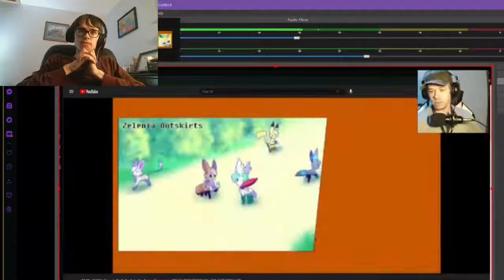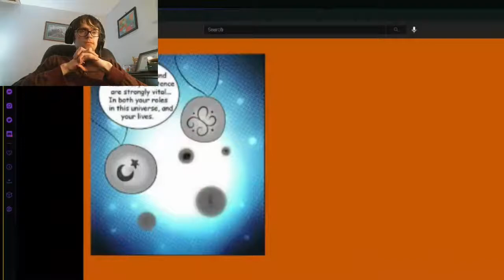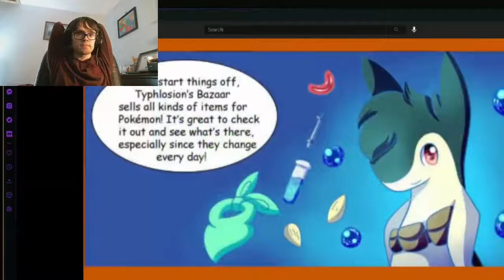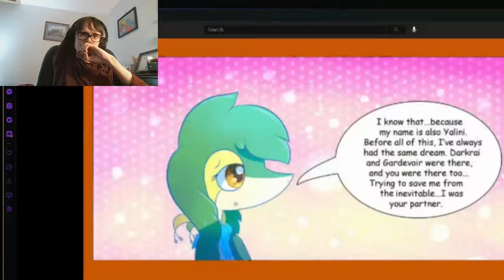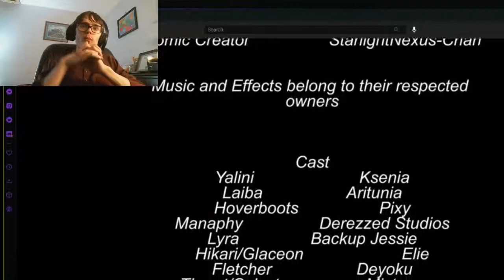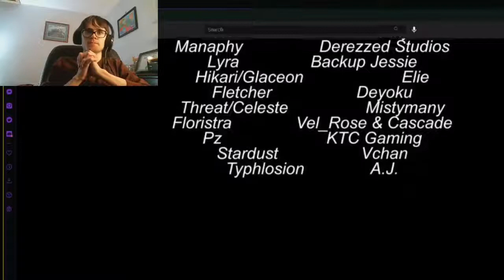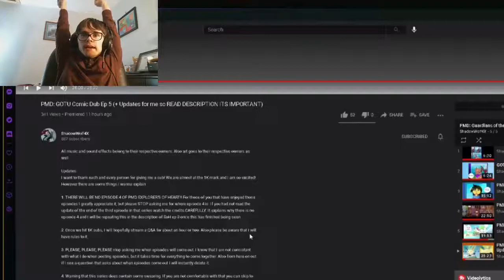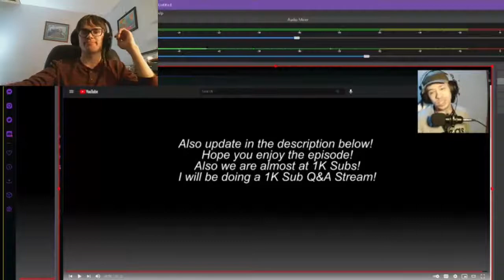Vexillum is in this comic dub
KTC Gaming is finally a comic dub, lets see how it goes.